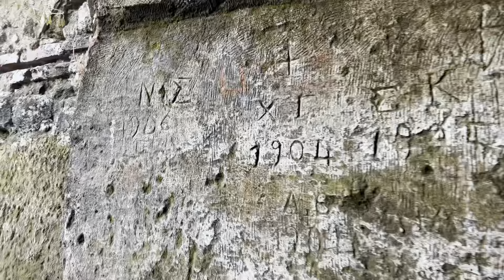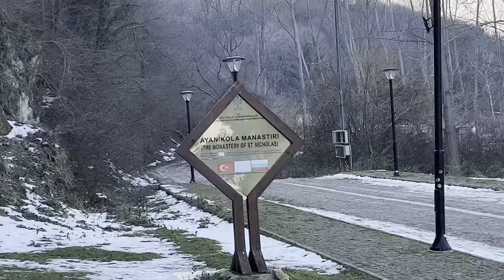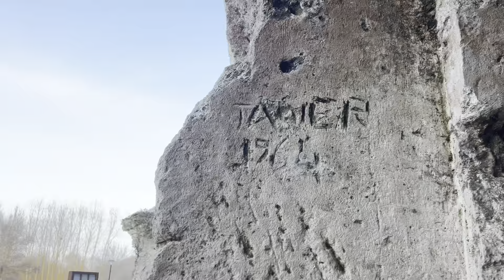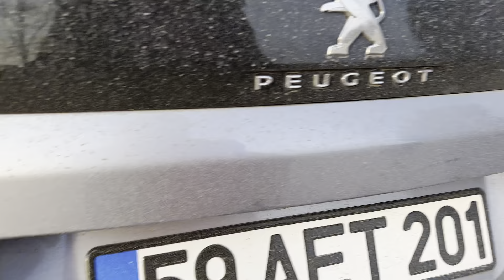AİLECE SOKAKTA BİR GÜN GEÇİRDİK 👨‍👩‍👧‍👧☃️ Kar Topu Savaşı ‼️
Herkese merhaba Ben Suna Biltekin